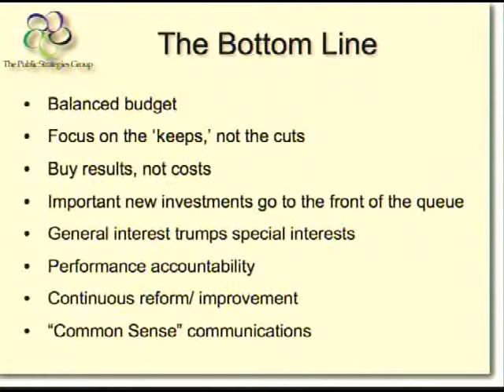David Osborne, The Public Strategies Group Pt. 6/8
David Osborne, The Public Strategies Group, presents "Finding the Leverage for Change: Strategies for Reinventing the Government." 5.1.09